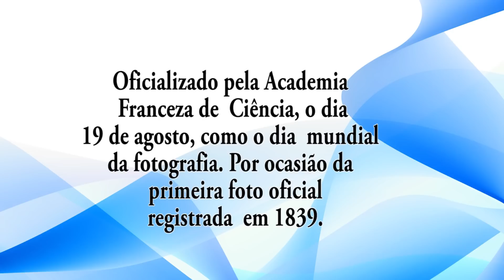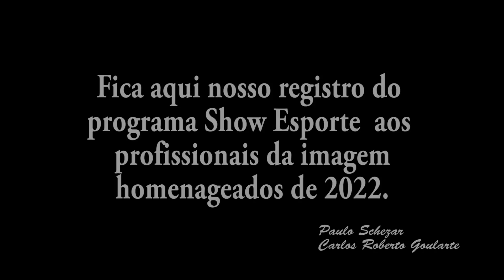Show Esporte 06/09/2022 - Homenagem aos fotógrafos e cinegrafistas Francanos